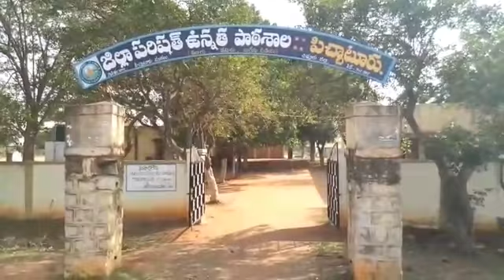5.12.19 జిల్లా కలెక్టర్ చిత్తూరు వారి పిచ్చాటూరు పర్యటన కార్యక్రమము